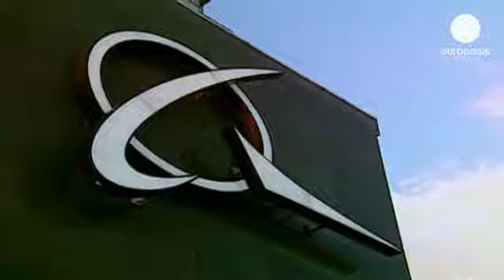ايرباص تكسر هيمنة بوينغ في السوق اليابانية - corporate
ايرباص أعلنت عن أول طلبية من الخطوط اليابانية لشراء...

ايرباص أعلنت عن أول طلبية من الخطوط اليابانية لشراء إحدى وثلاثين طائرة إي ثلاثمائة وخمسين،  لتكسر هيمنة طويلة للمنافس بوينغ.
الإتفاق، يقوض موقف بوينغ في السوق الياباني، ويوجه ضربة كامنة للصناعة اليابانية المنتجة لأجزاء كبيرة من بوينغ.

النشوة تعتري الأوروبيين :

العالم يتغير. كما يقول المدير العام لـ ايرباص. هناك منافسة مفتوحة في كل مكان. بالنسبة إلينا، كمصنع، وبالنسبة لشركة طيران اليابان. إنهم بحاجة الى طائرات أفضل. وأعتقد، هذا هو الإتجاه الطبيعي في كل العالم. شركة الطيران عليها تحديد أفضل مُنتَج لمستقبلها.

حتى وقت قريب ، حافظت الشركة الأمريكية على احتكار واقعي في سوق الطيران الياباني، لكن الأخطاء الإنتاجية المتكررة في البطاريات ، فضلاً عن مشاكل السلامة من الحريق في المحركات دفعت اليابانيين إلى اتخاذ قرار التعاون مع الأوروبيين، علماً أن إي ثلاثمائة وخمسين هو المنافس الرئيسي لبوينغ دريملاينر .